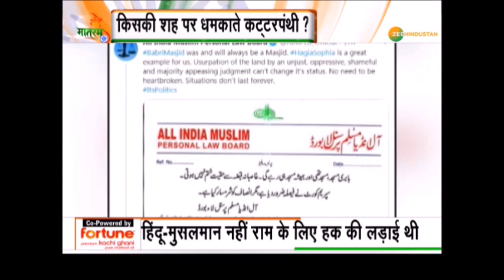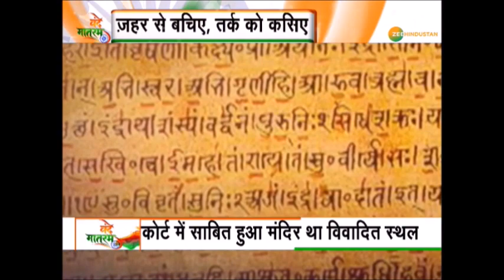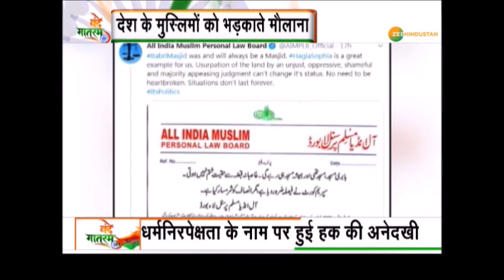वंदे मातरम: देश के मुस्लिमों को भड़काने का इतिहास | Vande Mataram | Ram Mandir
देश के मुस्लिमों को भड़काने का ये सिलसिला आज का नहीं है, इसका एक लंबा इतिहास है - देखें

About Channel